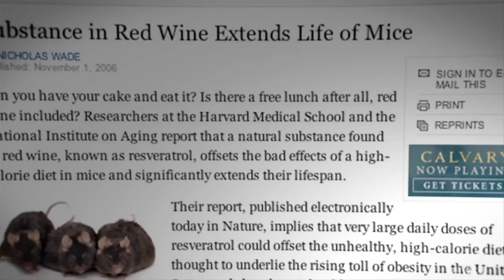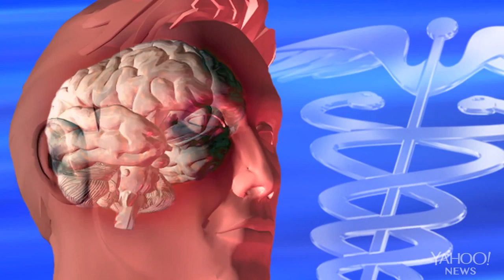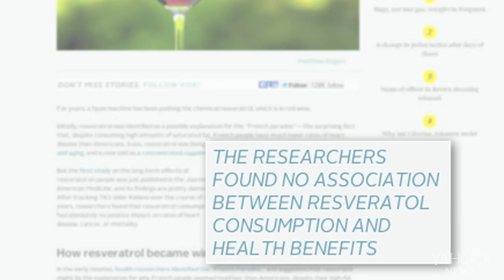Do lab mice hold the key to eternal youth? Kati Couric interviews Dr David Siinclair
Katie Couric interviews Dr David Sinclair of Harvad University the founder of Niagen "Nicotinamide Riboside" NR or NAD+